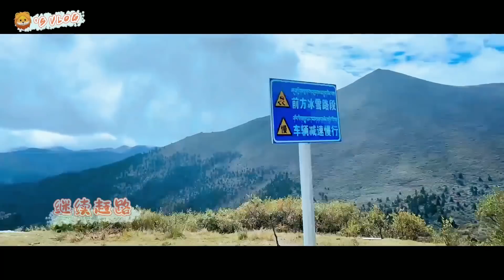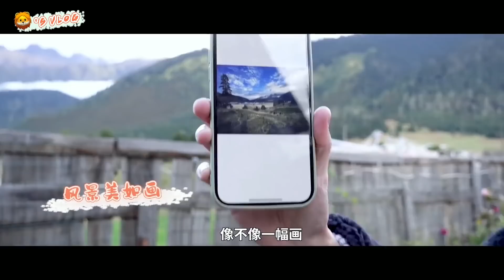【華晨宇Watching Yu#33】西藏林芝淺遊vlog【Hua Chenyu】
假期的第五天，送上一目華晨宇的林芝遊記。走走停停，逛拍逛拍，在點滴間尋覓生活的儀式感。